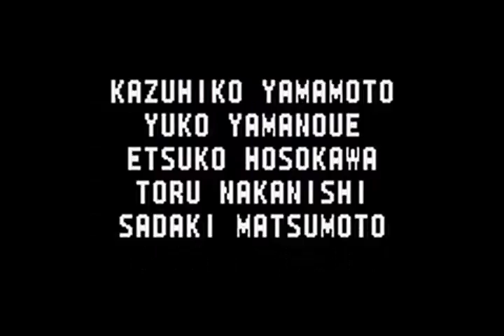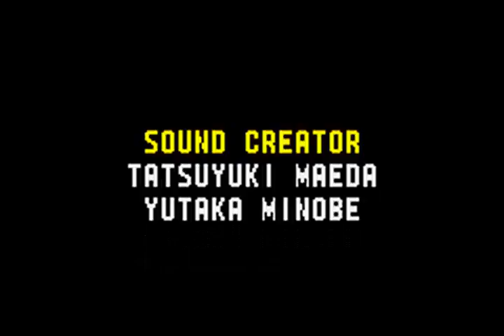Smoke072's Gameplay: Sonic Advance (Amy Rose' Longplay)